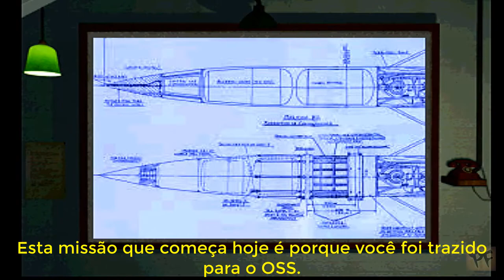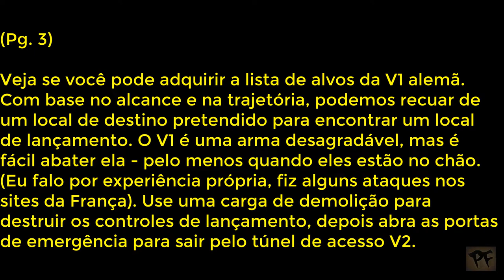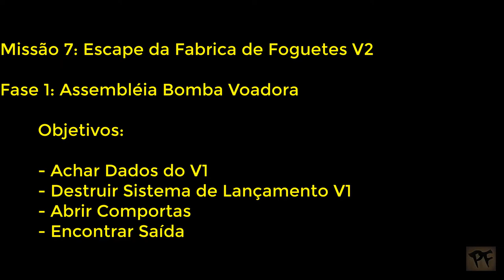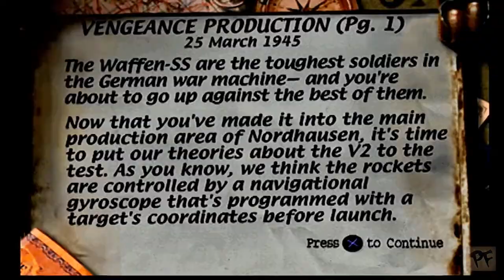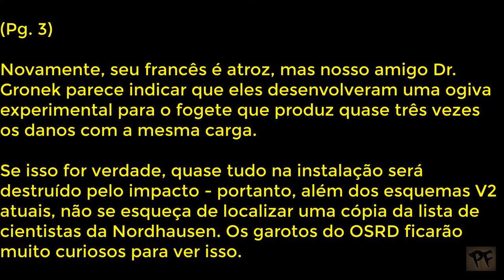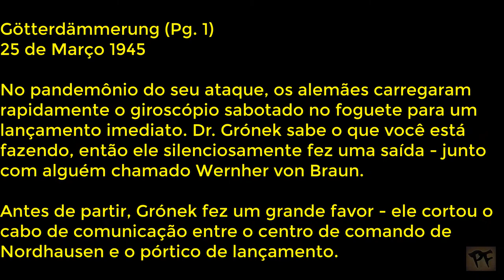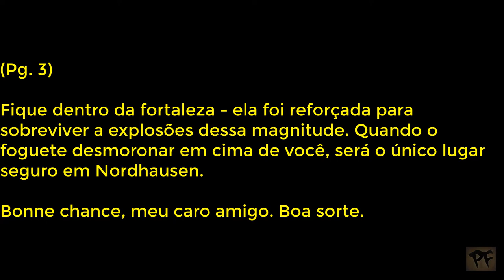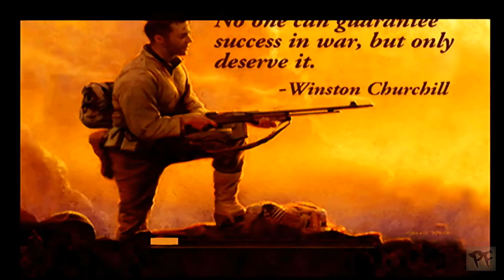(Detonando) Medal of Honor 1999 - Missão7 - PS1 - 1999 🇧🇷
Título: (Detonando) Medal of Honor 1999 - Missão7 - PS1 - 1999 🇧🇷
Fases: 1, 2, 3, e 4 com as CutScines
Plataforma: PS1
Mídia: CD
Missão 7: Escape da Fabrica de Foguetes V2
Fase 1: Assembléia Bomba Voadora
Fase 2: Produção de Vingança
Fase 2.2.1: Cutscenes Fase Final
Fase 3: Götterdämmerung
Fase 7F: Cutscenes final